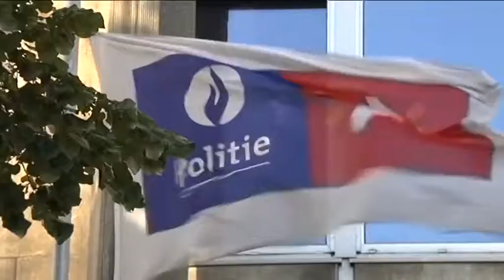Hodei eta Borjaren senitartekoen eskaerak entzun ditu Barne ministroak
Espainiak bi polizia judizial bidaliko ditu Anberesera, Hodeiren kasuaren ikerketan parte hartzera. Martxoan Kolonbian desagertu zen Borja Lazaro gasteiztarraren senitartekoekin ere elkartu da.